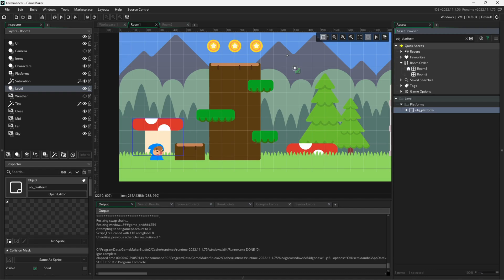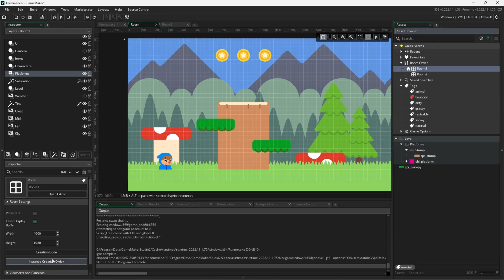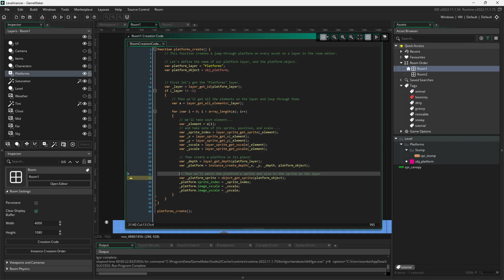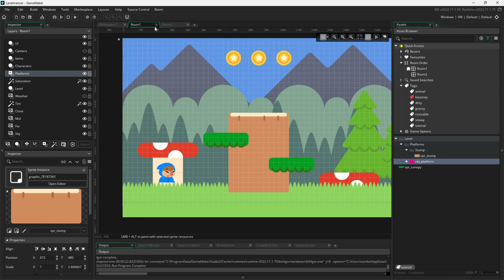Generate Platforms with Layers in GameMaker!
When you put an object in the Room Editor, you can only see the sprite that's assigned to that object. If you want to use multiple sprites for an instance, you can try this technique!